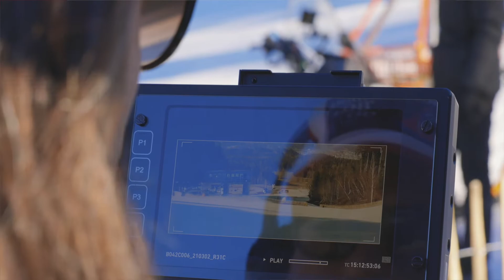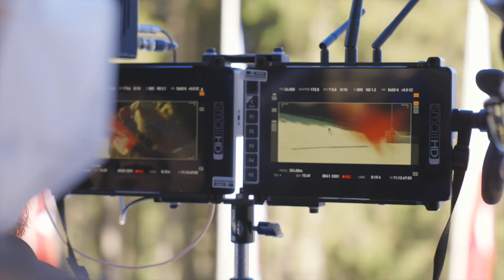Making Of KLAMMER CHASING THE LINE Part 2